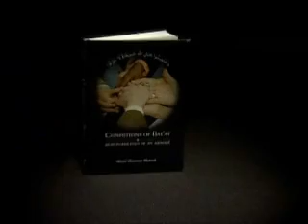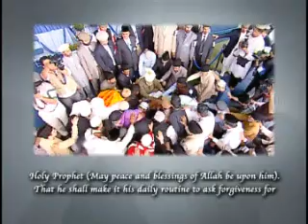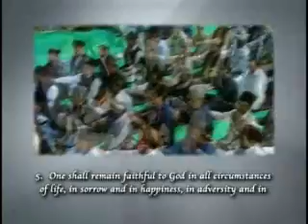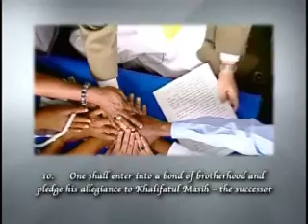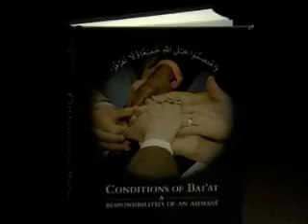The 10 Conditions of Bai'at (Initiation)